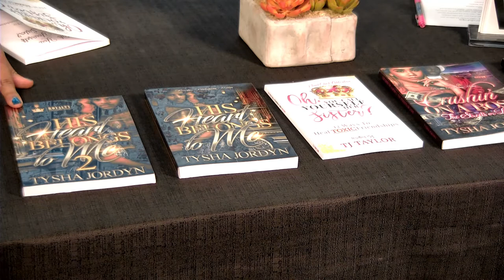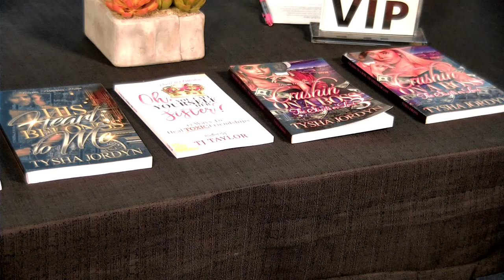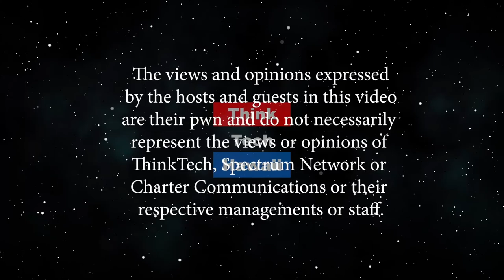Oh You Call Yourself Her Sister (Sister Power)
12 Ways To Heal TOXIC Friendships.  Why This Book? Why Now?, Friends: Do We Use The Term Too Loosely?, TOXIC - What Does It Feel Like?The host for this episode is Sharon Thomas Yarbrough.  The guest for this episode is Tisha Taylor.